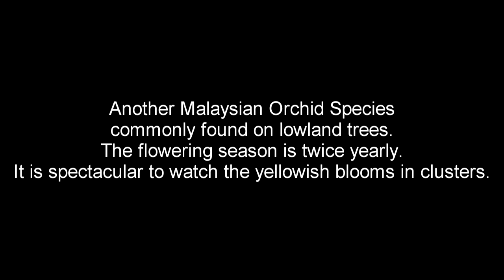Bulbophyllum vaginatum HD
Another Malaysian Orchid species of the Bulbophyllum tribe.
It is commonly found growing on trunks of old trees even along roadside at Taiping lakes. This specimen was found on a broken branch along Batu Arang (Selangor)main road.